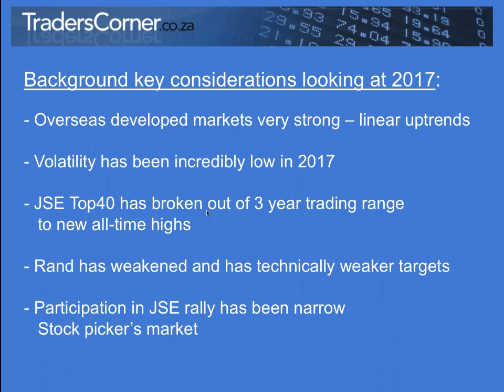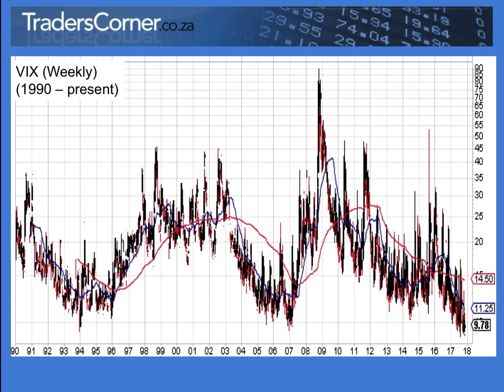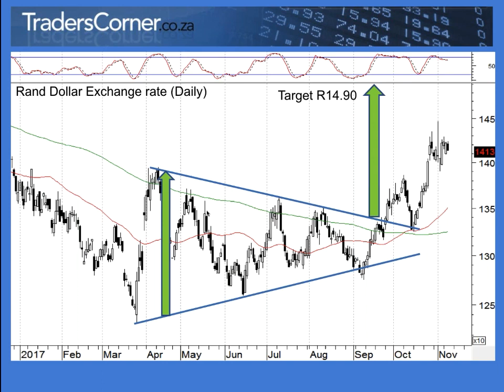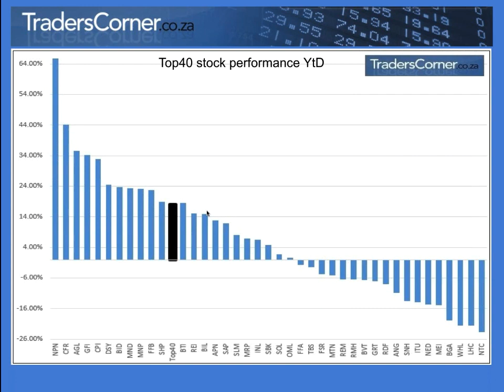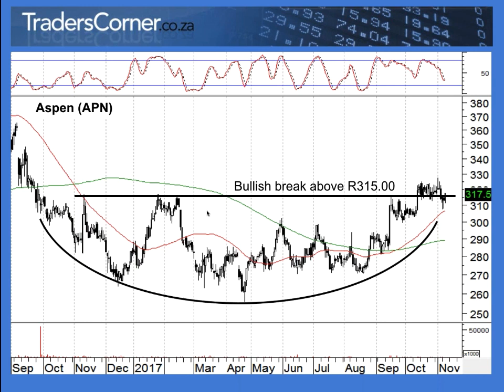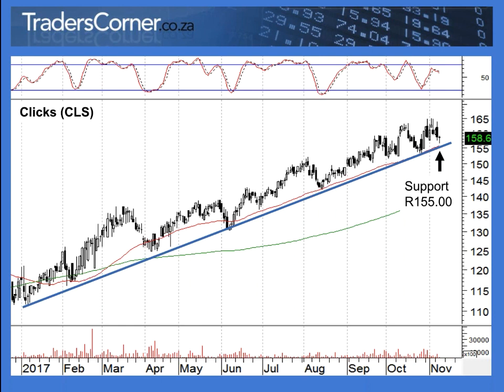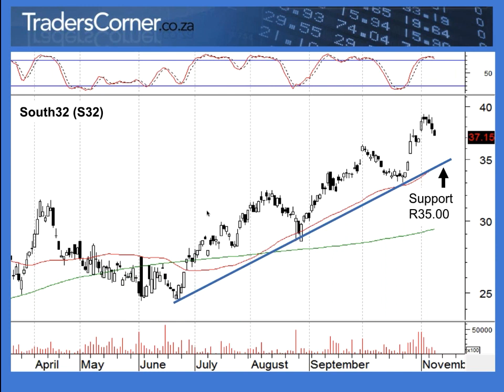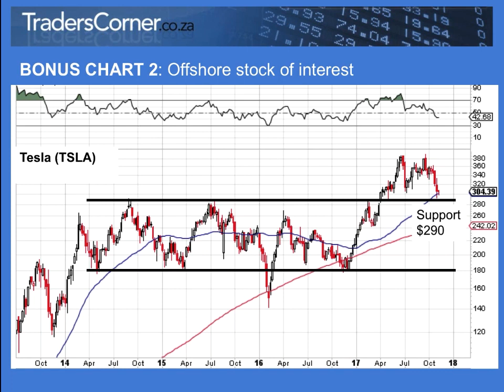JSE Power Hour: Charting the future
Garth MacKenzie of Traders Corner presents this JSE Power Hour and has a look at how local and global markets have been preforming. He also makes some predictions for the Rand and Top40 as well as ten locally listed stocks that are looking strong right now.